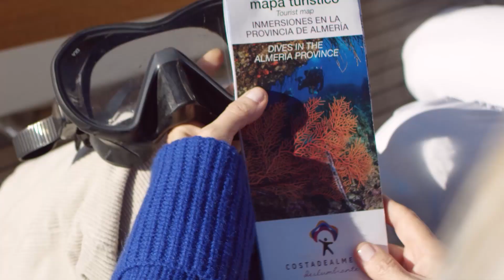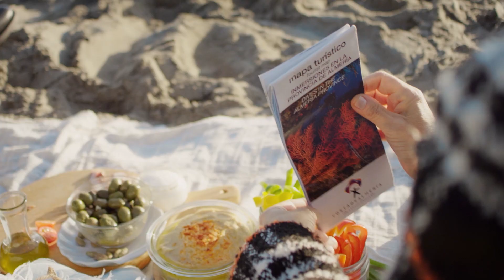Diputación de Almería muestra al mundo su Guía de Buceo con David Bisbal y Eugenia Martínez de Irujo